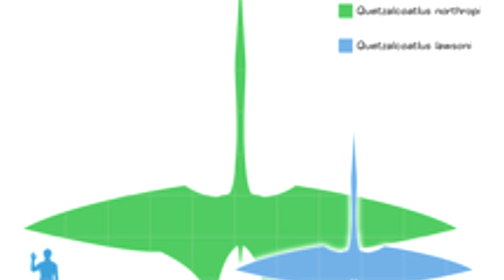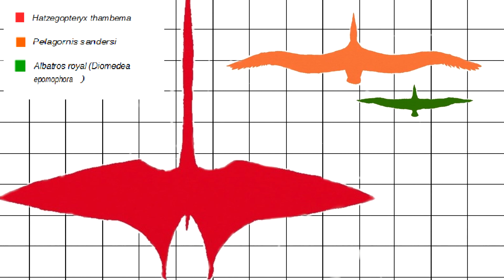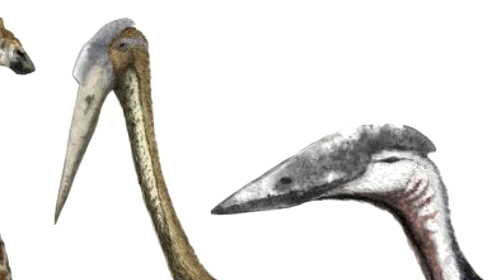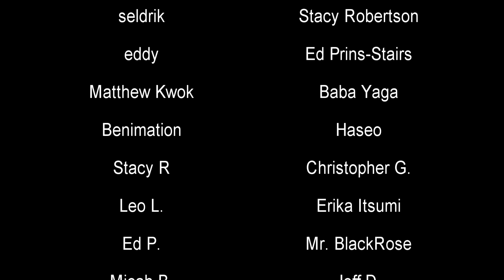What was the largest animal to ever fly? | Prehistory in the Dark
This is actually a really annoying question to answer, but it was either Hatzegopteryx thambema or Quetzalcoatlus northropi.